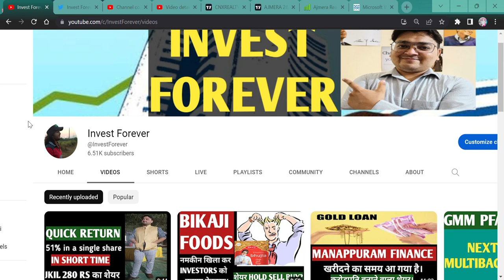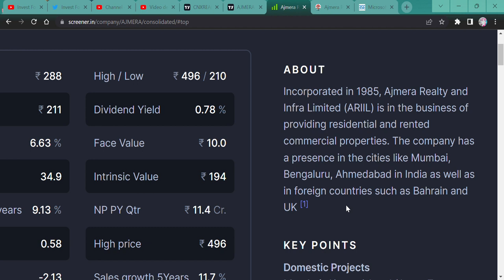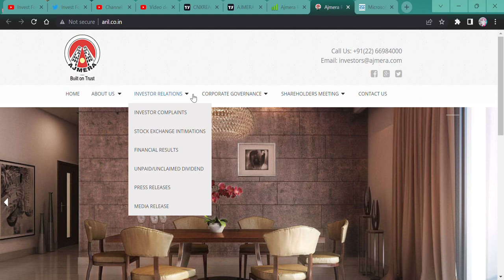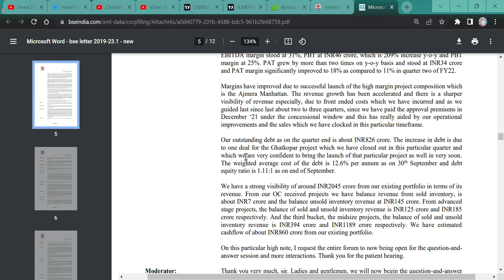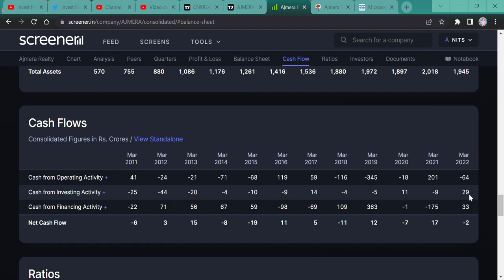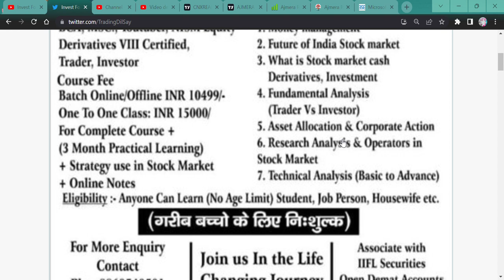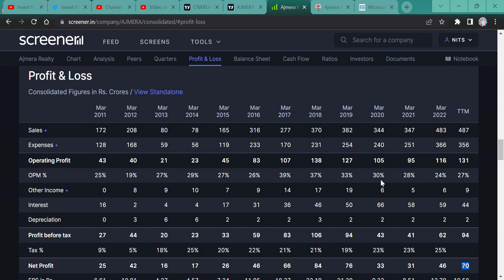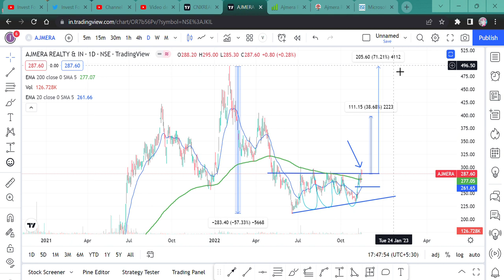BIG BREAKING NEWS || 288 RS का SHARE TARGET 2000 RS || AJMERA REALTY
Hi,
Ajmera Realty & Infra India Ltd has made a good pattern in the technical chart and is ready to give you a great return in few time. THIS STOCK CAN GIVE YOU 10X RETURN IN JUST 2 YEAR.

Ajmera Realty WILL FALL?
Ajmera Realty GOOD RESULT,
is Ajmera Realty in asm list,
will Ajmera Realty share price increase,
why Ajmera Realty share falling,
Why Ajmera Realty share RISING,